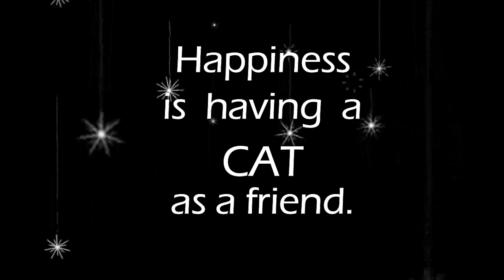BEAUTIFUL CAT drawing by pencil and brush || Cute pet cat drawing videos. || lovely Cat easy art.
Hello Friends, I am Soumya
I have drawn a beautiful pet cat drawing video only for you Friends.
I request you watch all of my videos.